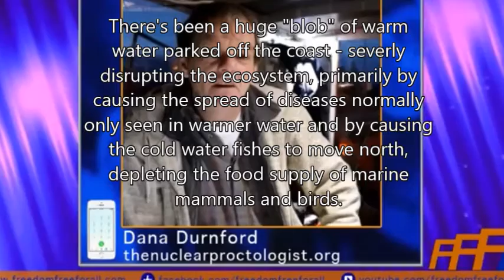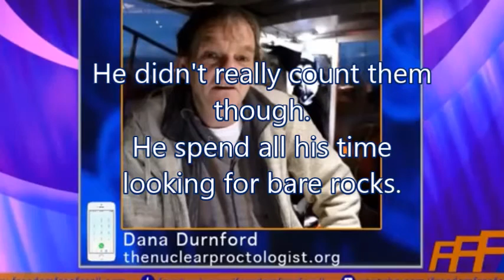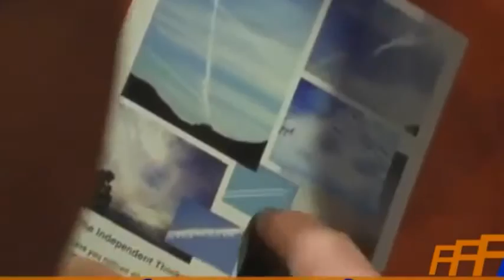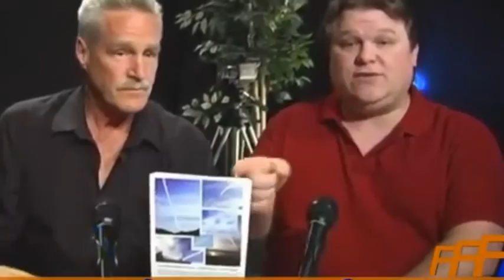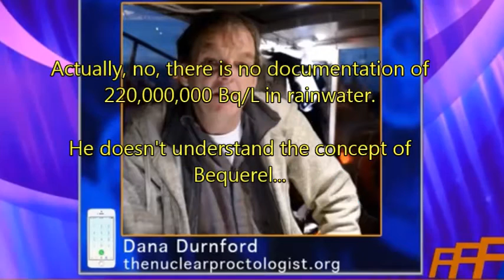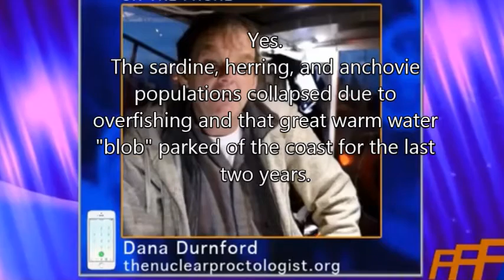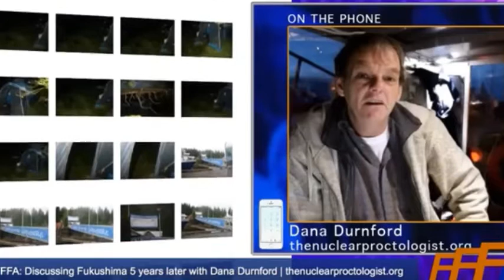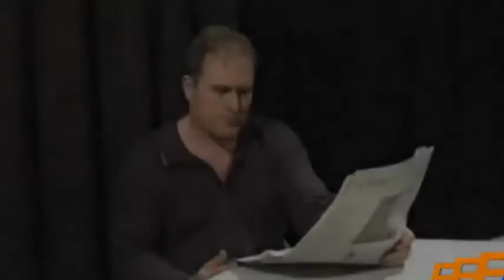Fukushima Fraud Dana Durnford, AKA The Nuclear Proctologist: The Freedom for All Interview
This is a work in progress;  I have only annotated the first 15 minutes.  Your comments and assistance will be appreciated.

Please help me by providing the time in the video where your comments should be inserted.

I find it very painful to watch Dana Dumturd lie like this - this will take me a while to complete.  Your help is appreciated.